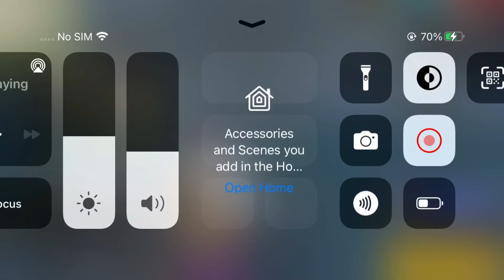how to improve your gamplay in Free fire | free fire Tips And Track